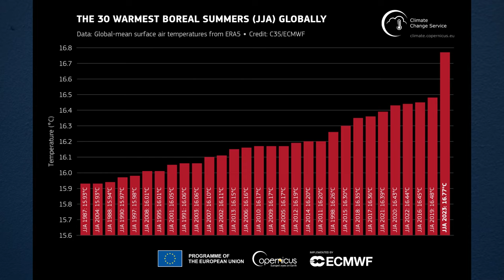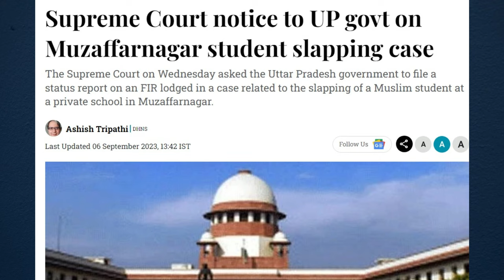Why is Sanatan Dharma always being targeted?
Google unveils New Android logo

Google ne apna new Android logo inaugaurate kiya hai, Brand manager Jason Fournier ke sath inhone kaha, "more closely mirrors Google's logo and creates balance between the two".
Android Robot ab 3D look me dikhega, jise Google most recognizable non-human member of its community keh rha hai.

Pic of Rashid Khan after Afghanistan's Asia Cup exit following miscalculation goes viral
A picture of Afghanistan all-rounder Rashid Khan after their defeat against Sri Lanka in Asia Cup 2023 went viral. Afghanistan lost by two runs and crashed out of the tournament. Afghanistan head coach Jonathan Trott claimed Afghanistan were just told they needed to chase down 292 runs in 37.1 overs to advance. "We were never communicated other calculations," he said.

I should not have been a cricketer: Gautam Gambhir
On being asked about one thing he regrets, former India opener Gautam Gambhir, in a recent interview, said that he should not have been a cricketer. Gambhir, who is now an MP, won T20 World Cup 2007 and ODI World Cup 2011 with India. On being asked which team is favourite to win ODI World Cup 2023, Gambhir replied, "Australia."

Earth records hottest three-month period ever
Earth had its hottest three months on record, according to Copernicus Climate Change Service. The EU-funded agency said global sea surface temperatures are at unprecedented highs for third consecutive month and Antarctic sea ice extent remains at a record low for the time of year. "It was...the hottest August on record...and second hottest ever month after July 2023," it added.

Rupee drops to lowest in over 10 months, falls to 83.18 per US dollar
Rupee dropped to the lowest in more than 10 months. The rupee fell to 83.18 per US dollar from 83.04 in the previous session. Asian currencies declined following a further rise in US Treasury yields. The rupee falling below the 83 level "isn't new" and the key remains the RBI's reaction, said Amit Pabari, managing director at CR Forex.

Supreme Court issues notice over school slapping incident in UP, seeks report
The Supreme Court has issued a notice to the Uttar Pradesh government seeking its reply by September 25, over the incident wherein a seven-year-old school student was slapped by his classmates in a private school in Muzaffarnagar. The apex court also directed police to file a status report on the investigation and inform it about steps taken to protect him.

Govt issues alert against Digene Gel
The Drugs Controller General of India has issued an alert for patients and healthcare professionals to discontinue the use of Digene Gel manufactured at the drugmaker's Goa facility. It has also asked them to report any adverse drug reactions (ADRs) arising due to its consumption. Abbott voluntarily recalled Digene Gel due to isolated customer complaints on taste and odour.

Needs proper response: PM on Udhayanidhi Stalin's remark about 'Sanatana Dharma'
PM Narendra Modi told Union Ministers that DMK leader Udhayanidhi Stalin's remark about 'Sanatana Dharma' needs a proper response, multiple reports said on Wednesday. "Those who attack Sanatan should be strongly countered," he reportedly said. Udhayanidhi Stalin, the son of Tamil Nadu CM MK Stalin, said 'Sanatana Dharma' is like "dengue and malaria" and that it "has to be eradicated".

PROTEIN
CHATPATA UAL
Tata in talks to buy Haldiram's, snack maker demands $10-billion valuation: Report
Tata Group's consumer unit Tata Consumer Products is in talks to buy at least 51% stake in snack manufacturer Haldiram's, reports stated. However, Haldiram's has reportedly sought a $10 billion valuation, with Tata reportedly claiming the "ask" to be "very high". Reacting to the reports, Tata Consumer Products told CNBC-TV18, "We don't comment on speculation.

Here on my channel i provide videos which are educational, informational, and facts types.